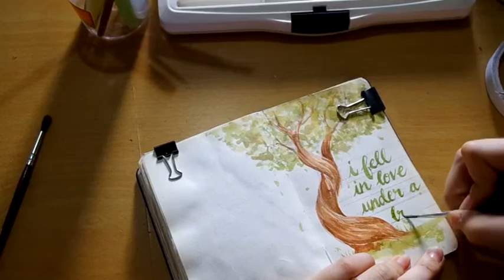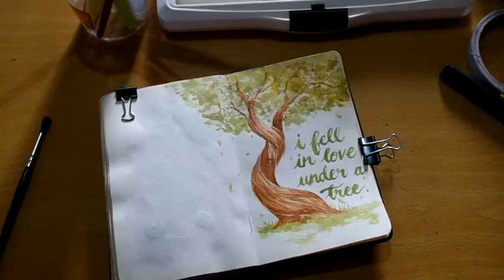Quote Journal: Thief | Tarryn Fisher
(I do not own nor do I claim any ownership of the song Yellow by Coldplay )

READ!
From a book series, i recently finished, entitled "Love me with Lies" series by Tarryn Fisher! This quote was from the third book "Thief". I highly recommend you guys read it :) It's a roller coaster ride of epic proportion.

Love me with Lies:
-The Opportunist
-Dirty Red
-Thief